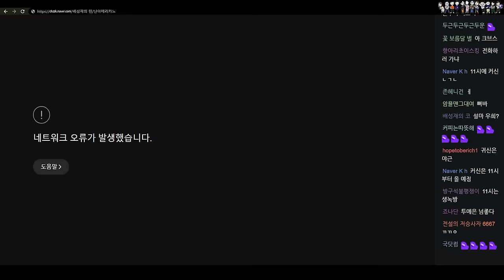깡토벤 | 정예인, 유지애 | 깡깡 퀴즈쇼 | 배성재의 텐 20240821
배텐 타임라인 전문팀 [@둥글빵떡] 제공

0:00 intro
0:06 뼈작가
1:19 뭐야?(정고란 등장)
1:55 안 놀래네?
2:29 너 놀래면서 속눈썹
3:45 10분동안 저기 서 있었는데
6:40 실제로 귀신 본 적 있어요?
7:42 지애 클로킹 샷
9:25 치치
12:22 오프닝
14:28 프리선언
16:49 마늘 냄새 나던데
17:38 엄마
18:07 아나운서가 되기엔 발음이 좀
19:31 코너 시작
21:31 폰트 좀 키워주세요
25:33 이게 뭐에요 예인씨?
28:00 자다 일어난 느낌입니까?
29:35 코너 소개
30:54 첫 번째 문제
31:30 키 작은 사람이 웃음이 많다
32:55 돼지 소리 저 아닙니다
36:37 아까부터 위 아래로 훑어보는거 같은데
40:09 안 되는데 오래 사셔야 되는데 다들
42:59 너 양귀비 염색약 알아?
44:02 두 번째 문제
44:37 스키니가 싫은 둘
47:47 예인씨 저 쪽으로
50:37 세 번째 문제
54:40 지애씨 손 좀
58:09 집값이 우주로 가고 있다
59:38 네 번째 문제
1:01:07 성장판을 알았다
1:02:49 아아~~!!
1:06:20 넉살은 봄의 남자다
1:06:44 전 170cm까지 크고 싶어요(지애)
1:07:19 만만해서 가까워졌다
1:08:59 다섯 번째 문제
1:11:07 ebs에서 초등학생이나 할 듯한 답변
1:16:36 고기를 잡으러 바다로 갈까요
1:19:22 갑자기 베토벤으로 갔어요
1:20:35 은유적이다 들어봅시다
1:21:54 한 마리는 구워 먹고
1:26:58 사진
1:28:24 게스트 퇴장